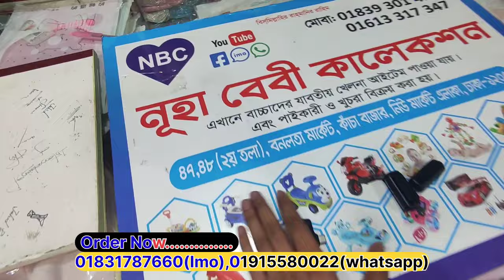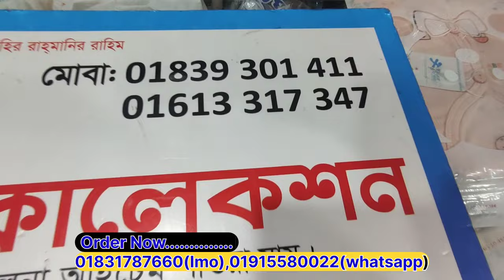আকর্ষনীয় দামে বেবিদের রকার,দোলনা|বাচ্চাদের ইলেক্ট্রিক দোলনা!Baby rocker price in bangladesh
আকর্ষনীয় দামে বেবিদের রকার,দোলনা|Baby rocker price in bangladesh!!Baby Rocker! baby দলনা

 শো রুম-
৭৭-৭৮,বনলতা মার্কেট,২য় তলা,নিউ মার্কেট,ঢাকা-১২০৫
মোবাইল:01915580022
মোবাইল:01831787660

বেবিদের যেকোনো পন্য কিনার জন্য সরাসরি হোয়াটস্যপ এ যোগাযোগ করুন এবং আমাদের চ্যনেলের ভিডিও গুলো দেখুন-
বাচ্চাদের ইলেক্ট্রিক দোলনা, বাচ্চাদের দোলনা, বেবিদের ইলেক্ট্রিক দোলনা,বেবিদের দোলনা, বাচ্চাদের রিমোর্ট কন্ট্রোল দোলনা